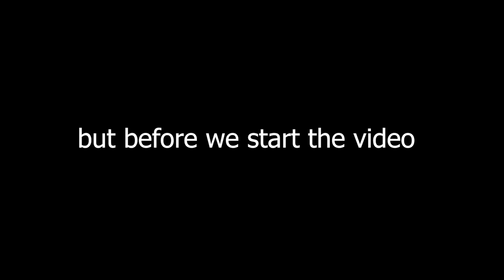Brawlhalla Ranked Part SIXTYNINE HAHA (still gold though...)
hehehehe we are at episode 69 :)
Hell of a grind.

I hope you guys are having a great day!!

We will see each other in another video!!!

PEACE!!!